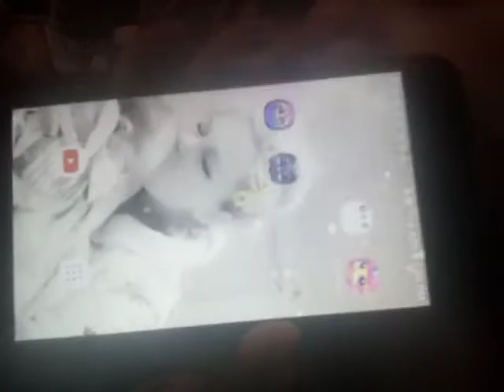December 28, 2020